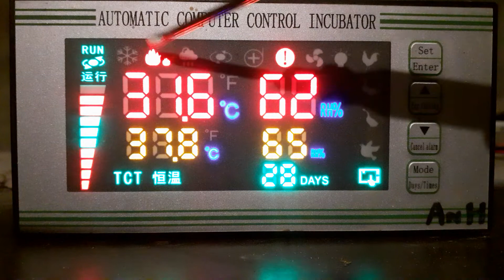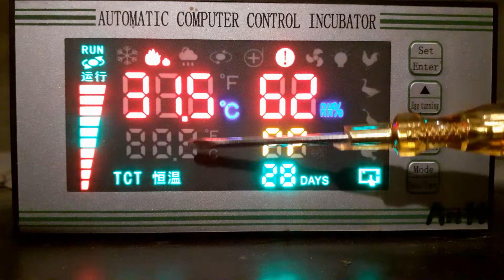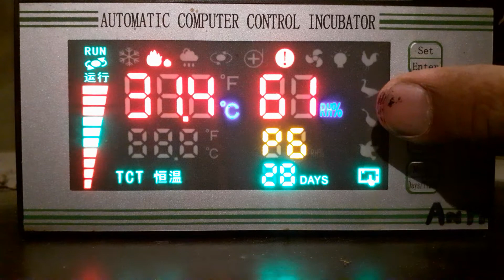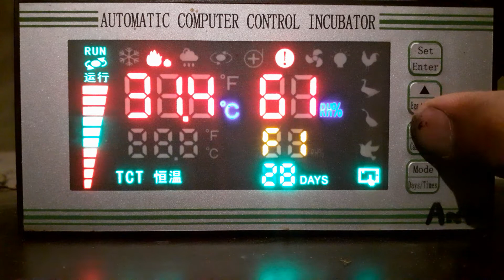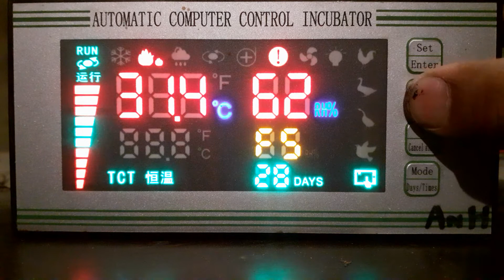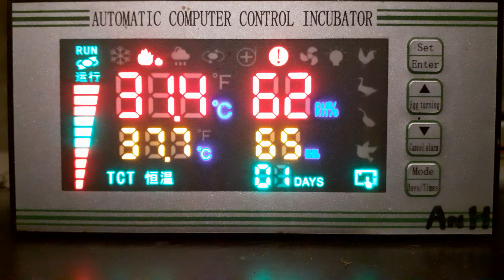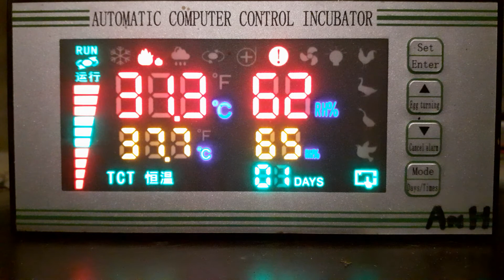XM18 S Controller Settings in Urdu (Part 1)